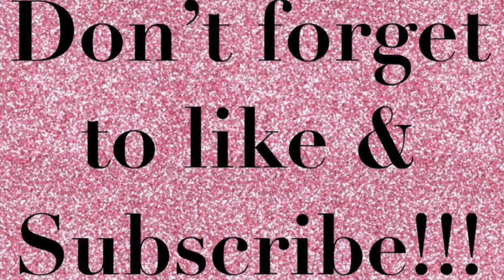A Shunt, A Cold & Scoliosis. | Day In The Life with SpinaBifida.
Unfortunately I've come down with a cold... hopefully I can stop it from spreading it to the rest of the family. But in this vlog I had to head into Hobart to have an appointment with a neurologist... first one in 30 years.